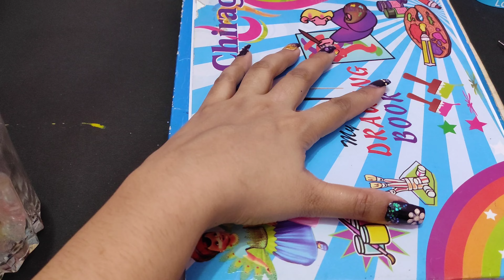Thread painting kese bnaye | easy thread painting🎨